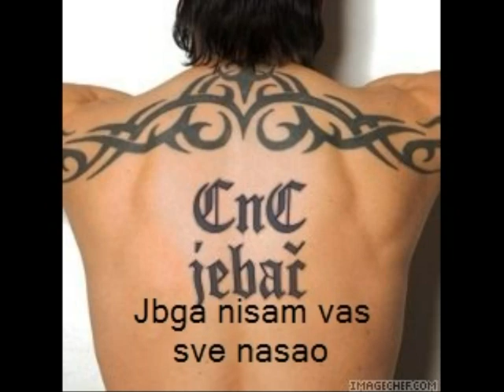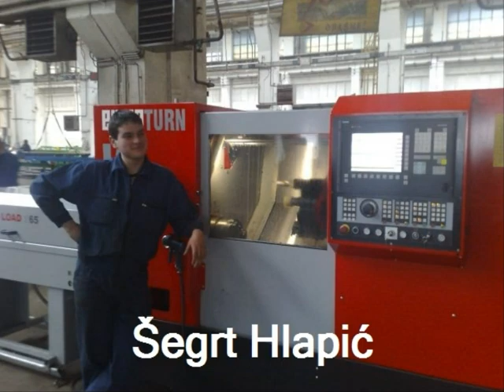Josip Ivancic-Pjesma rastanka (3.5B CNC) Slavonski Brod